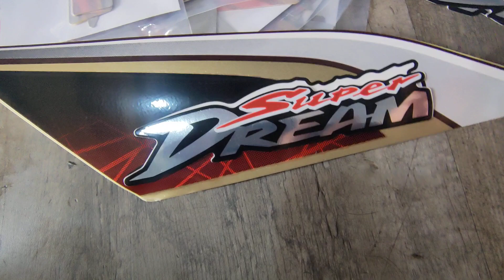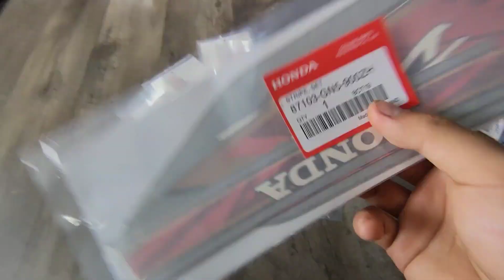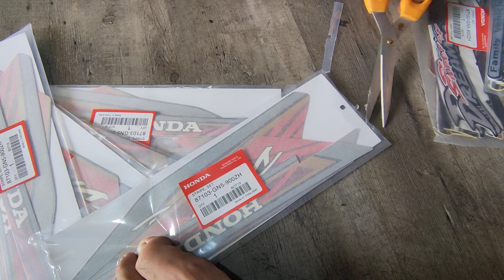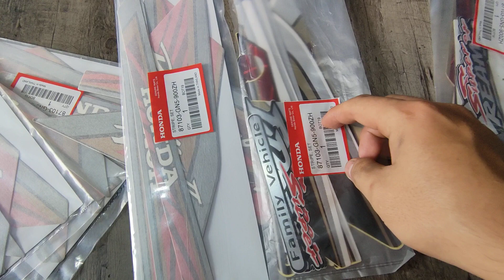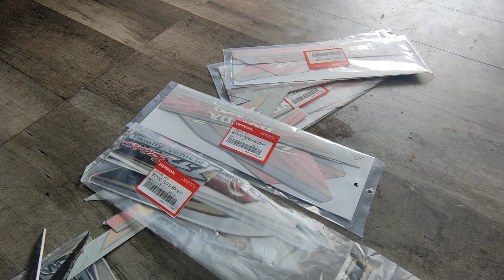(ĐỒNG GIÁ 100K) TEM LỬA DREAM THÁI 🔥 TEM 3D SUPER FAMILY CỰC ĐẸP •Shop Trần Đạt 0915.434.973